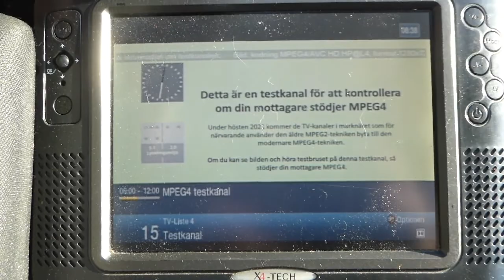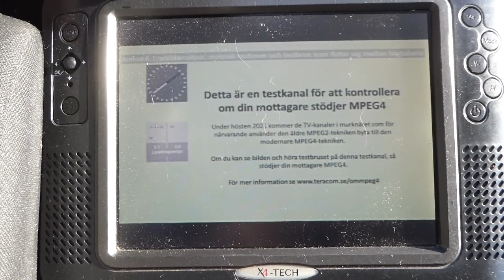05.06.2021, PCH1: Teracom Nät 1 Skåne, K41 mit MPEG-4-Testkanal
Auch Schweden war diesen Morgen vertreten: "Teracom Nät 1 Skane", SFN Skåne Län, K41 - mit einem MPEG-4-Testkanal zur Überprüfung aller vorhandenen Empfangsgeräte auf MPEG-4-Tauglichkeit. Zum Herbst 2021 erfolgt die Umstellung aller in MPEG-2 sendenden Px auf MPEG-4.

"Teracom Nät 1 Skane" from SFN Scania (apart from Helsingborg area) on ch41 coming with an MPEG-4 test channel. In autumn 2021 all TV services still using MPEG-2 will be transited to MPEG-4, the old DVB-T standard still remains where it's in use. This test px is for proving all existing equipment for MPEG-4 ability.

Content of "Teracom Nät 1 Skåne"
SVT 1 Skåne
SVT 1 Helsingborg
SVT 2 Skåne
SVT 2 Helsingborg
SVT Barn / SVT 24
SVT Kunskapskanalen
MPEG-4 Testkanal